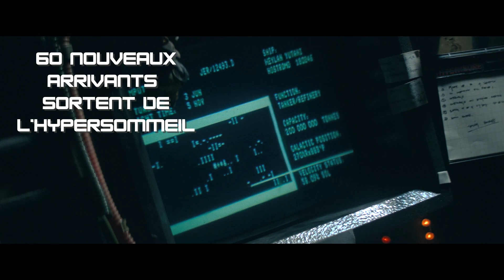Paradis Perdu (Teaser)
Paradis perdu est un scénario de science fiction industrielle, d'enquête, d'action et d'horreur écrit par Anthony Combrexelle et publié aux éditions @Misterfrankeinstein .
Il sera interprété par l'équipe complète de joueuses et joueurs des masques.
A venir en Octobre sur la chaîne.